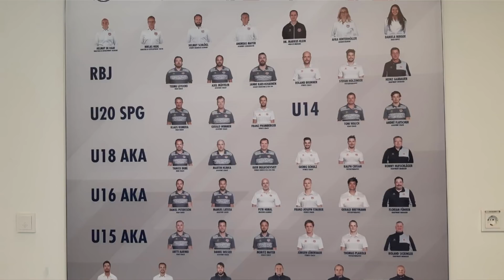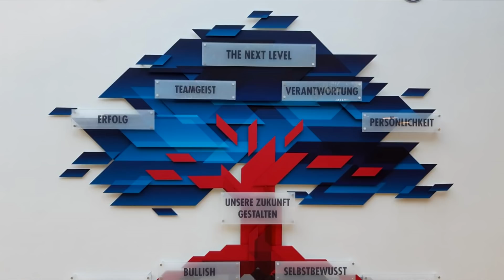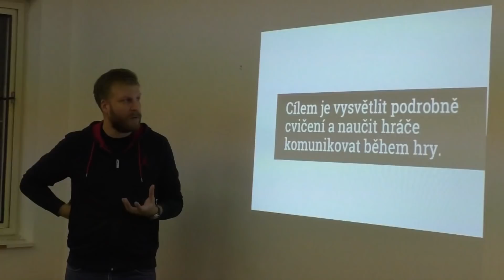Magazín Hokejbal TV 6. díl 2018